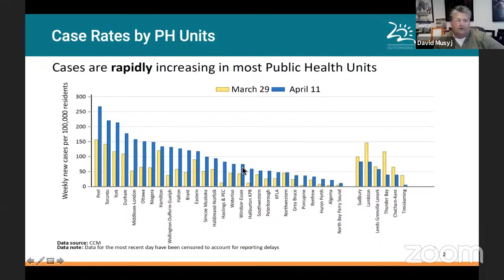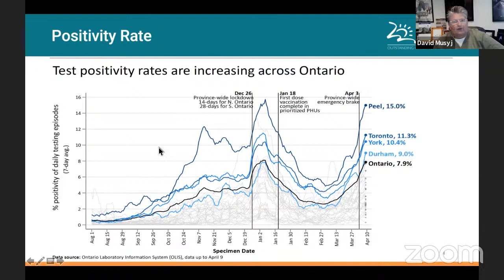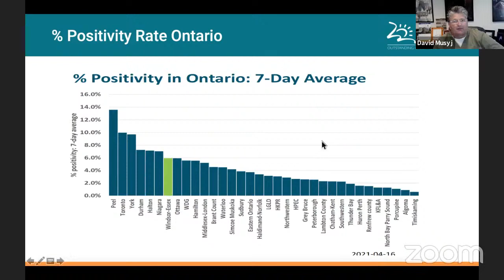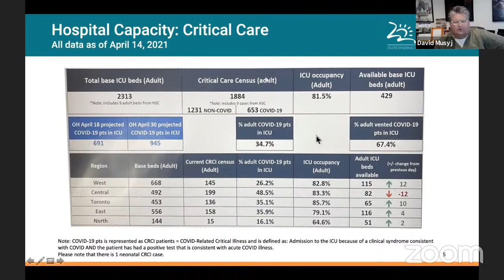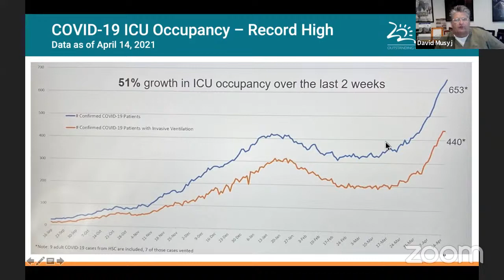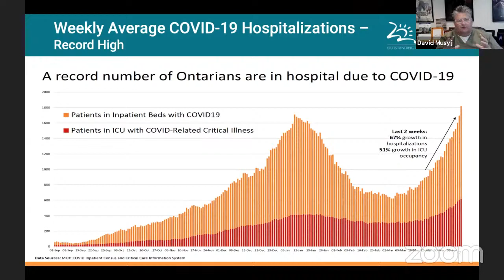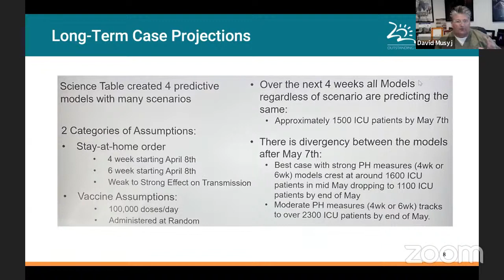Update on Hospital Operations and Provincial Projections and Announcements